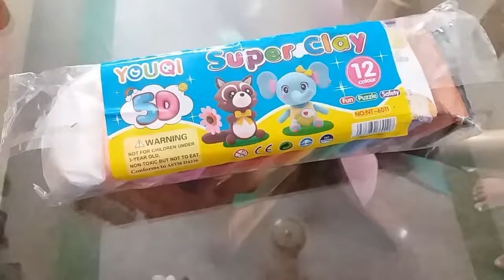Beatiful clay flower |best colour learning for kids 2020|colour kids tv